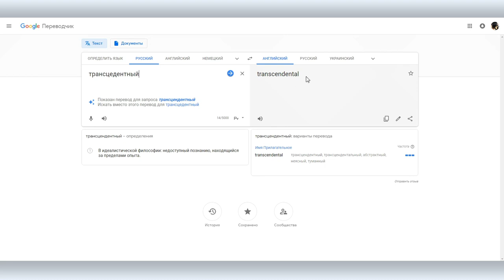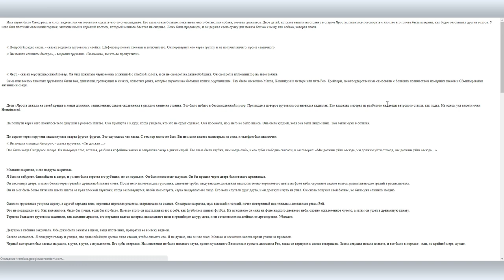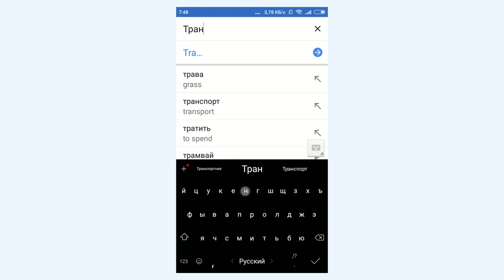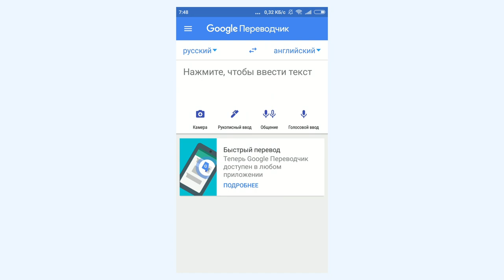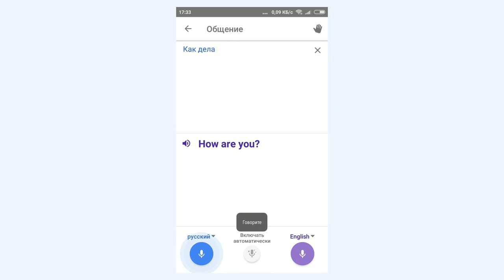Полезные функции Google Translate (Google переводчика)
Все наверное  хотя бы раз пользовались Google Translate (Google переводчиком) и кажется, что говорить тут нечего — вставил слово, перевел, но как и всякая программа, даже максимально упрощенная,  Google Translate обладает своими дополнительными настройками и скрытыми возможностями.

А если рассматривать мобильную версию, то там есть прямо таки революционные технологии, корыте не просто упрощают жизнь, но и выглядят очень стильно. Вова Ломов разобрал, что есть в обновленной версии  Google переводчика и представил свой отчет в очередном скринкасте от Теплицы социальных технологий.